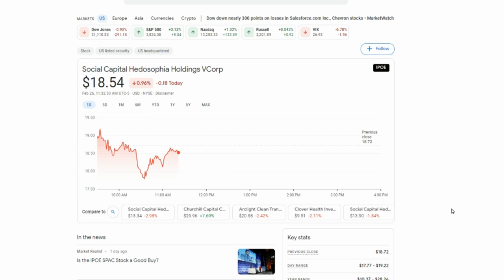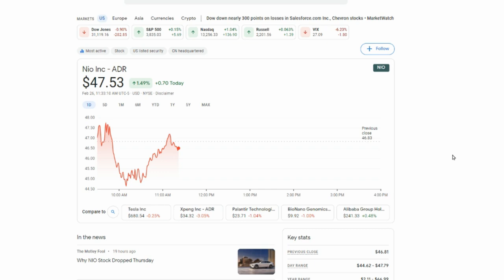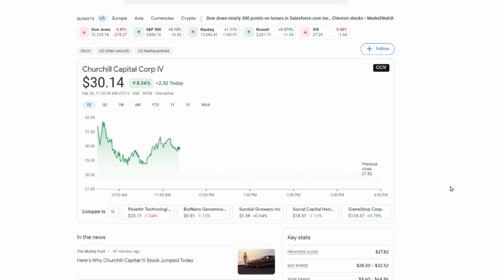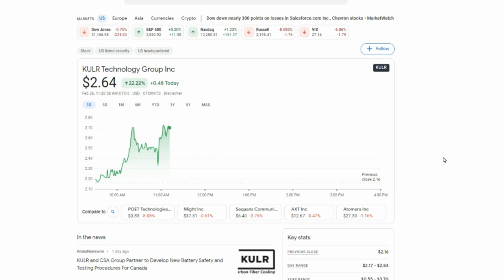5 STOCKS I'M BUYING THE DIP (OR AM ABOUT TO) 🔥🔥🔥 TOP 5 STOCKS I'M BUYING NOW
5 STOCKS I'M BUYING THE DIP (OR AM ABOUT TO) 🔥🔥🔥 TOP 5 STOCKS I'M BUYING NOW
1. $IPOE
2. NIO
3. $CCIV
4. $TSNP
5. $KULR

My Favorite Investing Book
My Favorite Personal Development Book

Based in Minneapolis
Mr. V